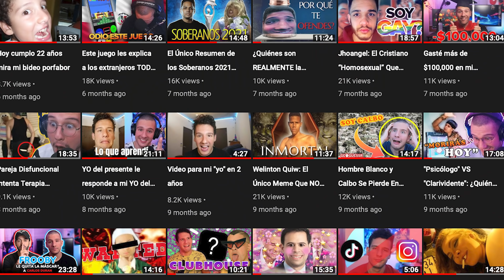Personas Que Están En El Lugar Equivocado - Momento Correcto